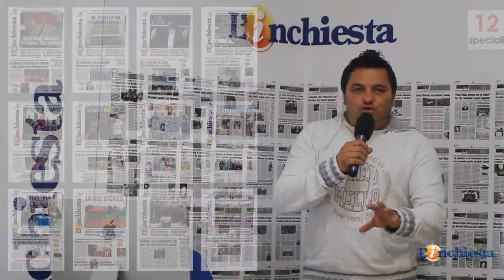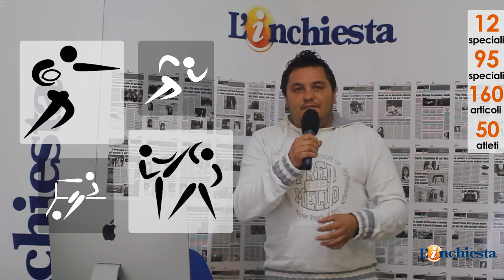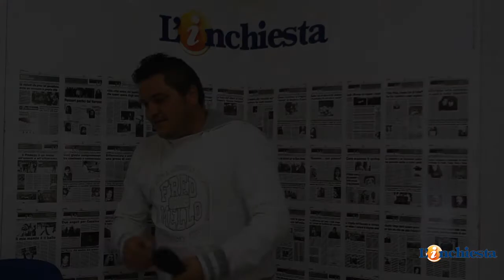Gran Finale - L'inchiesta saluta i CNU Cassino 2013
Video riprodotto presso l'Università di Cassino e del Lazio Meridionale in occasione della premiazione per il concorso "Racconta i CNU", alla la presenza del rettore Ciro Attaianese, della giuria e degli studenti di diverse scuole e facoltà.